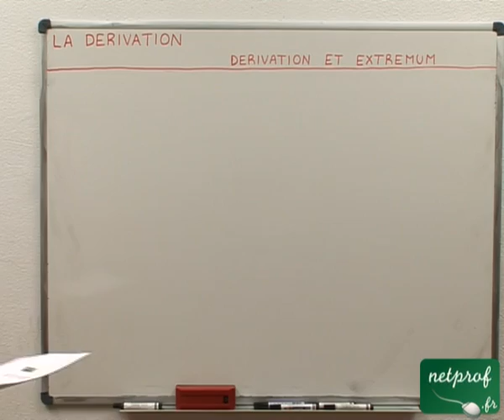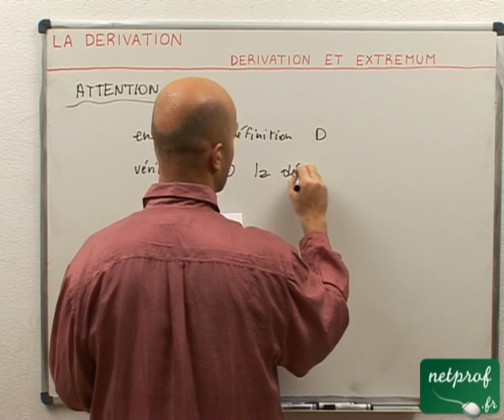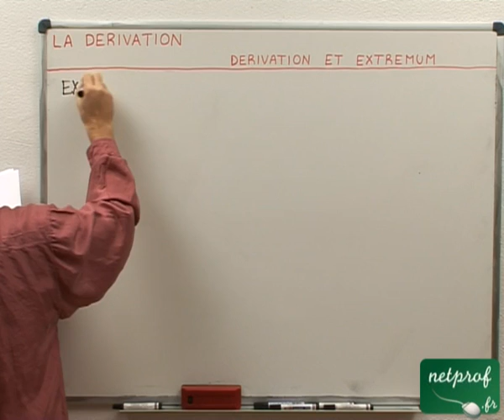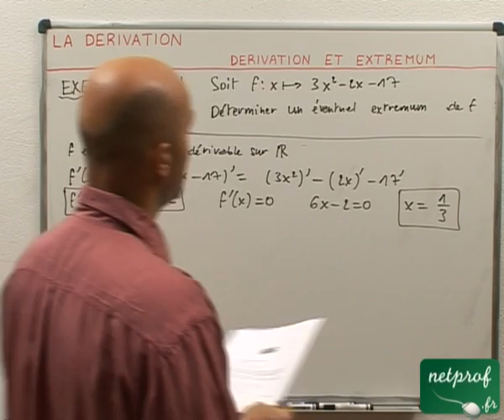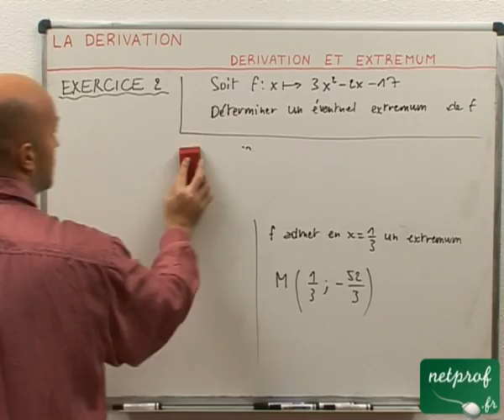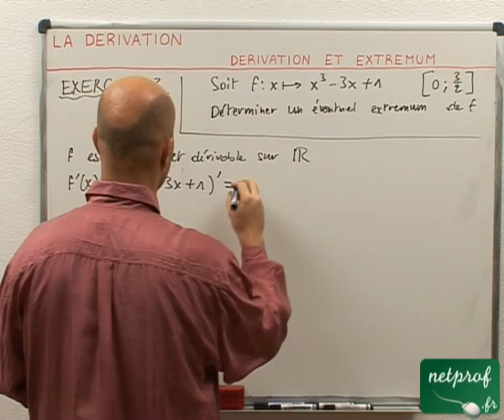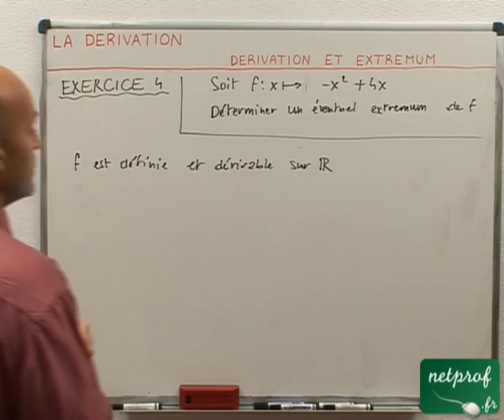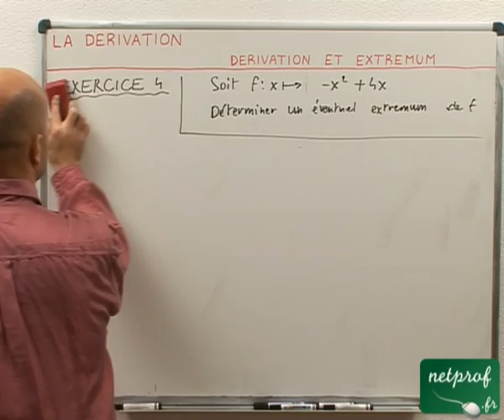32 Dérivation : extremum relatif à la dérivation d'une fonction réelle